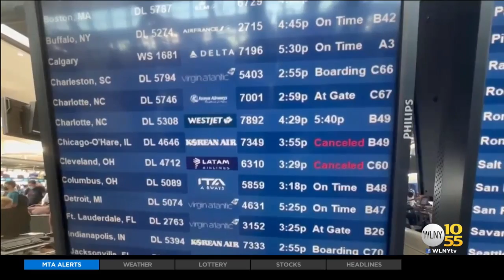Security scare forces evacuation of terminal at JFK Airport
Though a suspicious package was later cleared by law enforcement, the incident caused a lot of stress to travelers struggling to get out of the Tri-State Area. CBS2's Kevin Rincon reports.